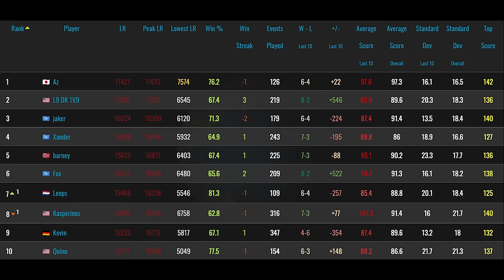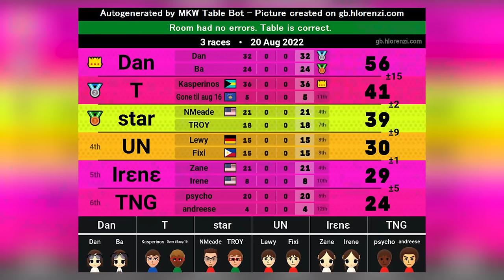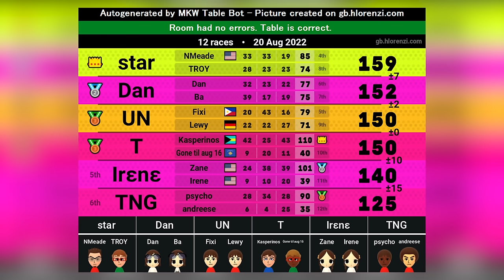COMPETITIVE Mario Kart Wii in 2022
Our first time 2v2 teaming in a competitive Mario Kart Wii Mogi Lounge event!

TWD98 Links!